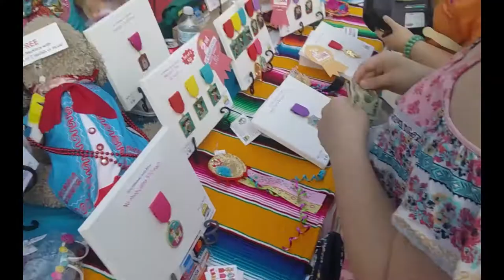My First Fiesta 2018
I've lived in Texas my whole life and have NEVER been to fiesta until now! Thought you guys might be interested to see fiesta in San Antonio Texas on the first day. Fiesta is 10 days longs!